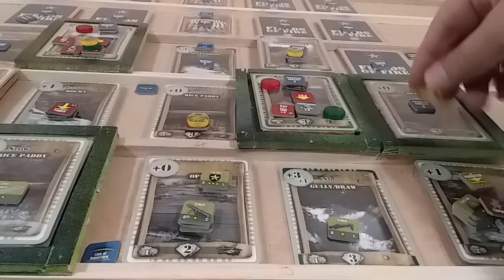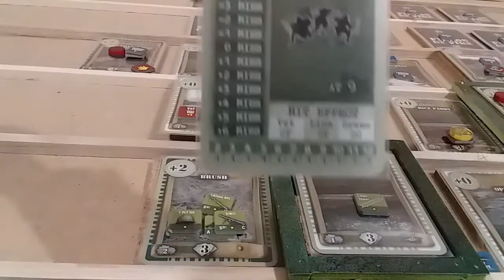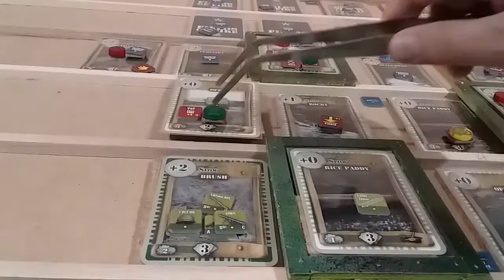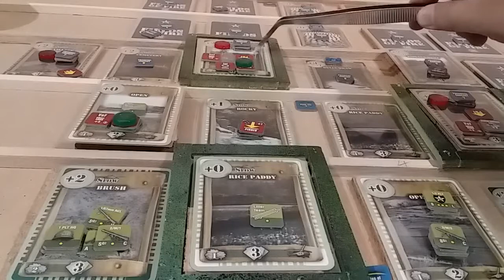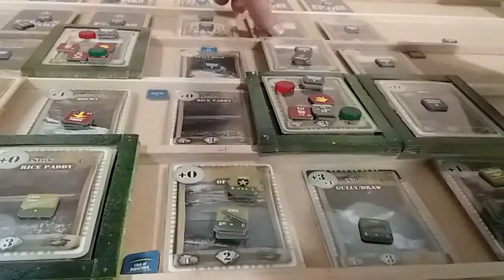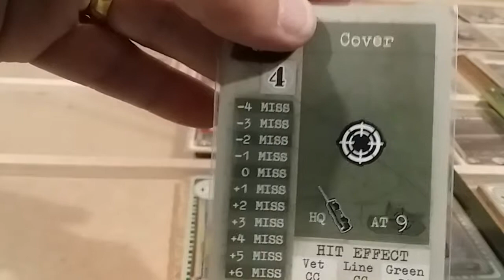04 M1 Attempt 1 The Battle for the Cloverleaf